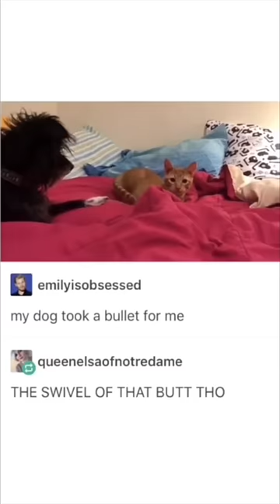Funny animal videos I found on Instagram 4